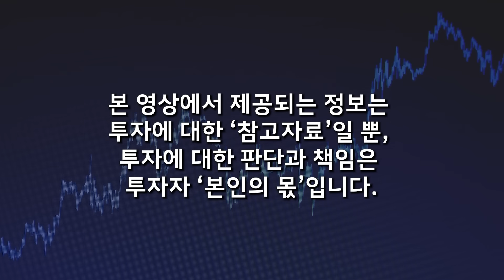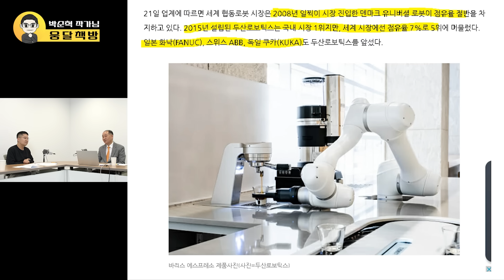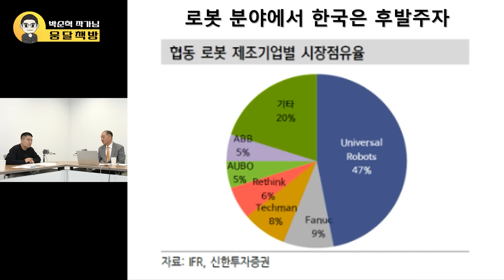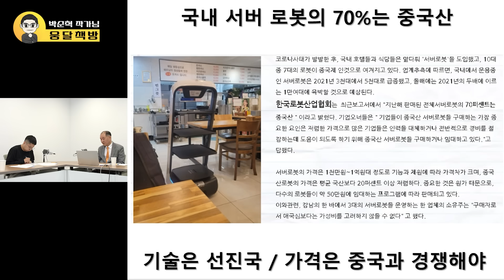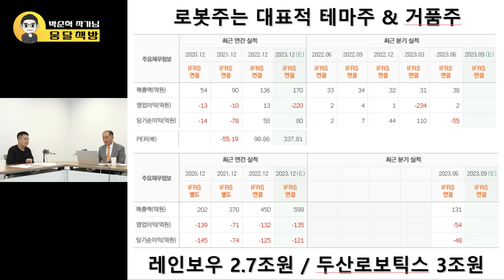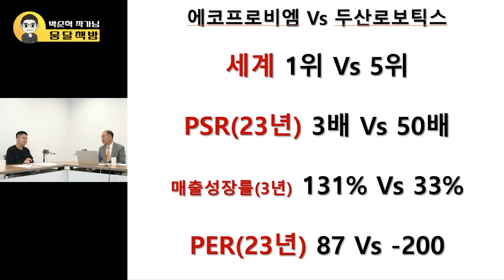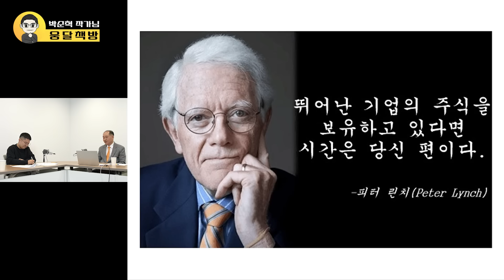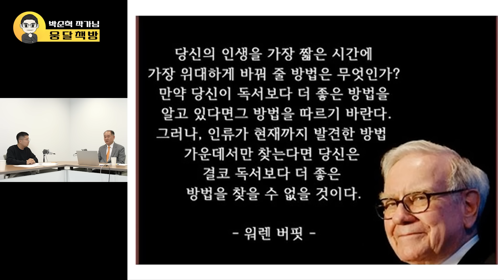'이 주식'은 거품입니다. '이 주식'만 꼭 붙들고 가세요 (박순혁 작가 / 4부)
📌 박순혁 작가와 함께하는 [기업 밸류에이션 클래스] 신청하기

안녕하세요 웅달책방구독자 여러분!
박순혁 작가의 새로운 교육과정을 소개합니다.

8개월간 정성껏 준비한 '기업 밸류에이션 클래스'를 드디어 여러분들께 선보입니다.
그동안 강조드리었던 성장 산업/기업 밸류 평가방법을 쉽게 따라오실 수 있도록 준비하였습니다.
이번 강의를 통해 기업의 성장성과 우수성을 잘 판단하시어, 성공적인 투자로 연결될 수 있는 힘을 얻어보시길 바랍니다.

* 특별히 준비한 교재는 수량이 한정적이어, 소진 시 판매가 종료됩니다.